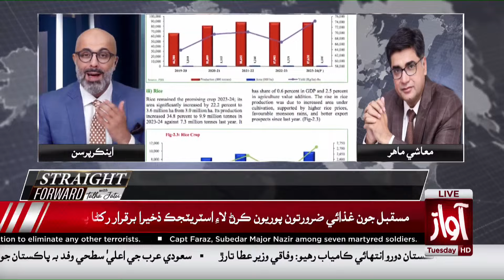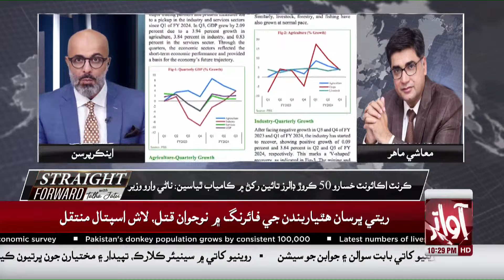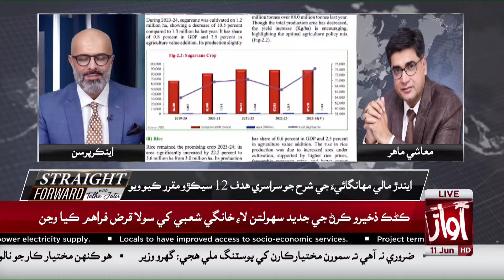Pakistan's power Sector Situation? Shujat Hussain Analysis l Straight Forward l Awaz TV News